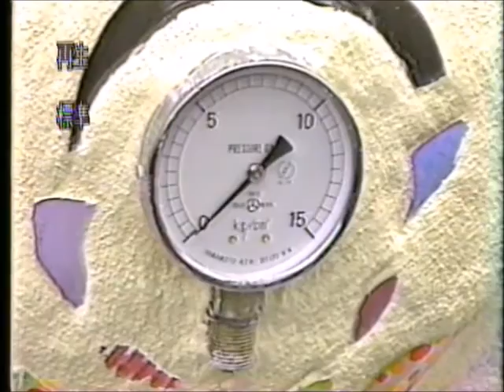Contemporary artist Ryoichi Majima's store design 現代美術家間島領一の店舗デザイン 11PM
Japan TV 11PM broadcasts Ryoichi Majima's Roppongi Boutique  Vía Seizu store installation "Hinako" and Ebisu general store 4D store design and production "Good Morning" 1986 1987

日本テレビ11ＰMが間島領一の六本木ブティックビアセイズの店舗インスタレーション「雛子」と恵比寿の雑貨店4Dの店舗デザインと制作「おはよう」を取材放映　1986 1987